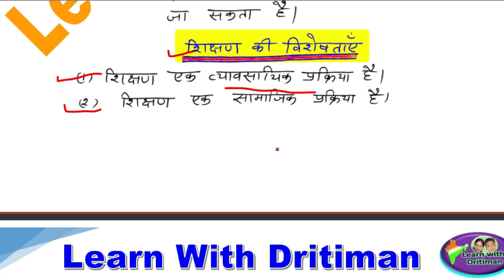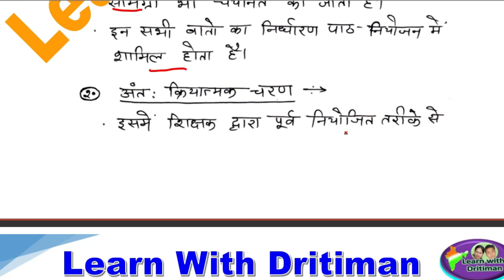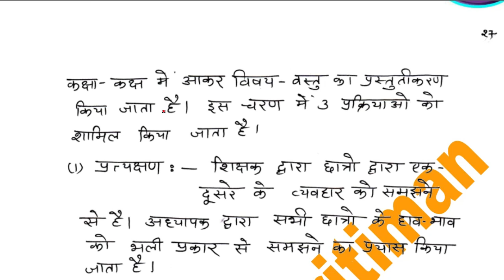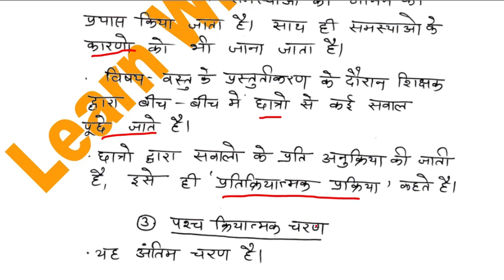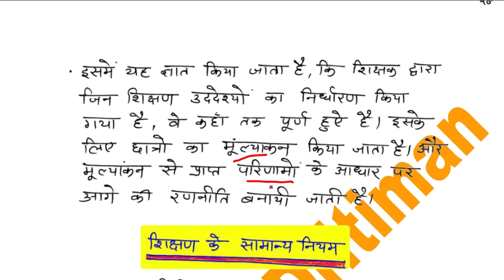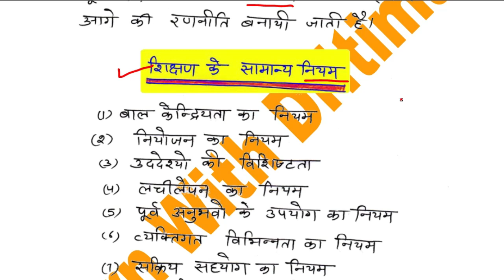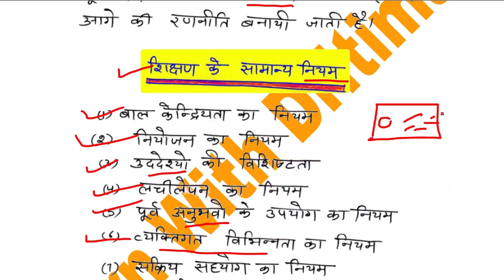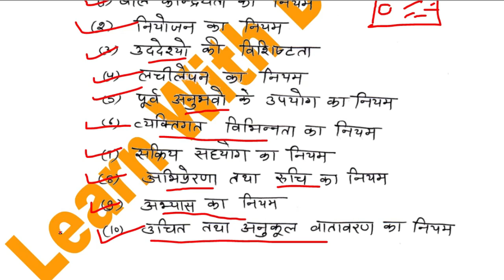शिक्षा मनोविज्ञान -part-4 ||2nd grade free classes || Anu Jadoun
शिक्षा मनोविज्ञान -part-4  ||2nd grade free classes || Anu Jadounशिक्षा मनोविज्ञान -part-2 ||2nd grade free classes || Anu Jadoun

2ndgraderesult t
reetresult2023 t